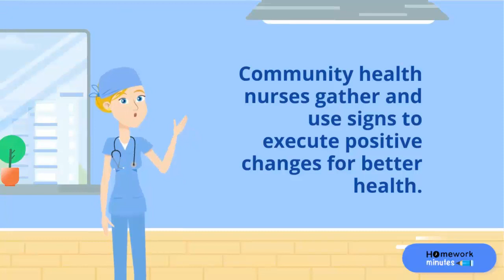Role Of A Nurse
Medical attendants are a significant piece of the human services group as they assume a significant job in the recovery of patients. By and large they are the ones giving the majority of the immediate consideration that is given to patients. The obligations that are led by a medical attendant will vigorously rely upon the position that they hold, anyway there are some fundamental jobs that medical caretakers play and these are examined beneath.

Give Care to the Patient

Attendants are as a matter of first importance liable for thinking about the patients that are allocated to them. They are answerable for guaranteeing that the patient is getting enough rest, rest, nourishment and drink and that the patient is agreeable.

Work With the Doctor

Attendants are additionally required to work intimately with the specialist or specialist in the overseeing of treatment to the patient. So on account of a medical procedure, the specialist will be the one to play out the medical procedure however the attendant will be expected to get things all together.

Cooperation

The attendant should work intimately with the group of people regulating the patient to guarantee that full recuperation happens.

Despite the fact that much of the time the specialists and advisors will give the patient counsel, it will be the obligation of the attendant to guarantee that the patient has an away from of what they are required to do so as to completely recoup and proceed onward with their lives in the fastest time conceivable.

People will in general be truly defenseless when in the medical clinic and as a rule the attendants around them will be required to direct the patient and give consolation.